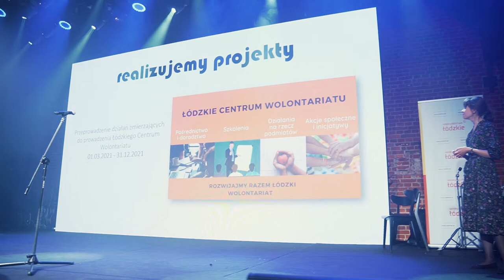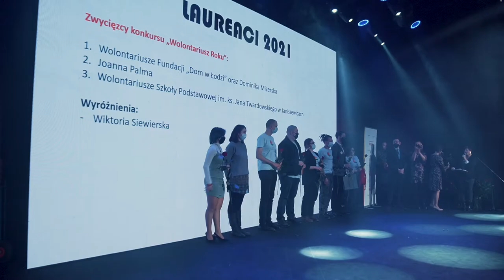XIV Gala Wolontariatu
Skrót obchodów XIV Gali Wolontariatu, która obyła się w dn. 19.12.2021 r. w ArtKombinat Scena Monopolis.

Film powstał w ramach projektu Łódzki Ośrodek Wsparcia Ekonomii Społecznej.

Za montaż filmu odpowiada Kacper Czołnik - bardzo dziękujemy ! :)

Wydarzenie współfinansowane ze środków Samorządu Województwa Łódzkiego w ramach zadania „Wojewódzkie Centrum Wolontariatu (WCW) – wsparcie rozwoju wolontariatu w woj. łódzkim”, Programu Fundusz Inicjatyw Obywatelskich NOWEFIO na lat a 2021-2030 w ramach projektu „Regionalna Sieć Rozwoju Wolontariatu” oraz z dotacji Funduszy EOG w ramach programu Aktywni Obywatele – Fundusz Krajowy.